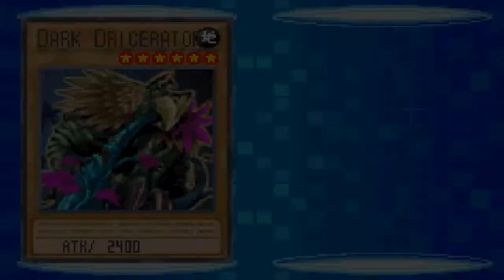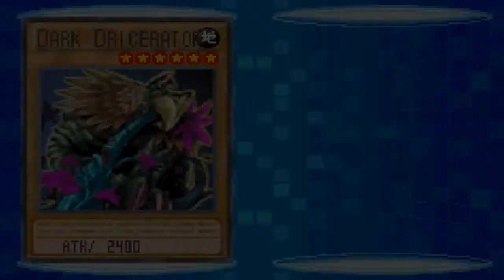Yu-Gi-Oh! GX Duel Academy [12] Timed Duels: Tier 1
Timed duels will allow us to unlock more titles as we play throughout the game so why not take on the first 20?

Game by Konami/ Nintendo

Wanna go cam to cam?:
Skype: SolarWarlock